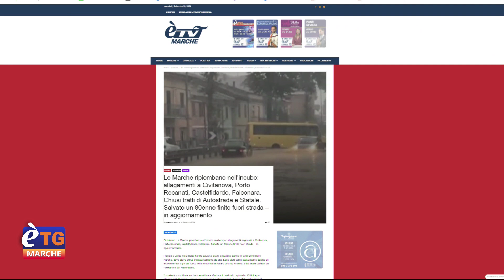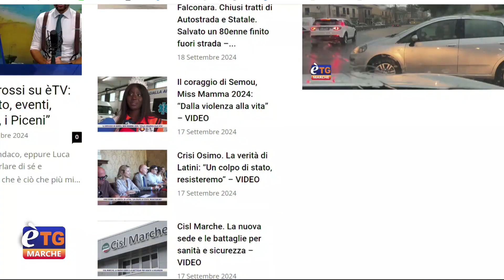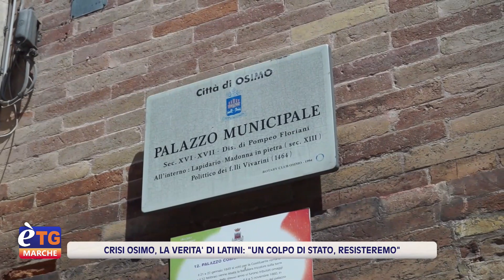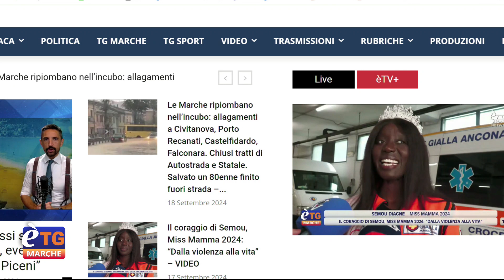E’tg Marche 13.20 18/09/2024